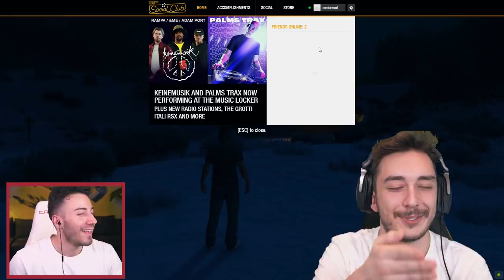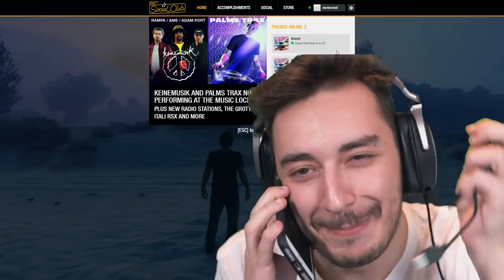SÜRÜCÜYÜ KAFASINDAN VURAN KAZANIR (GTA 5 Online Komik Anlar) w/ Enes Batur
Ben Mert Eren, Bugün sizler için NDNG ve FG ekibini GTA 5 playlistlerinde tekrar bir araya getirdim.  Enes Batur, Baturay, Berk, Mervan ve Vales ile birlikte GTA 5 oynadık. Ekiple çok eğlenceli bir video oldu. Uçan arabalar vs sniperlar ile efsane komik bir GTA 5 oyunu oldu . Güzel ve eğlenceli  bir video oldu iyi seyirler.